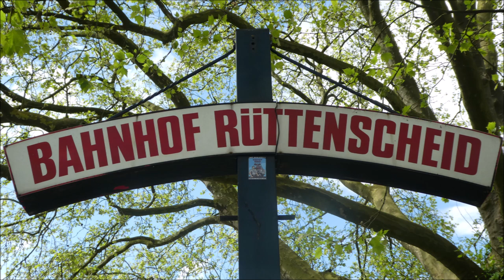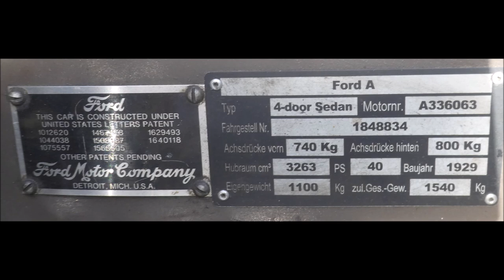Essen-Rüttenscheid * 20. Tour de Rü * Oldtimer-Rückkehr 27.04.2024 mit toller Musik * Teil 10 von 11